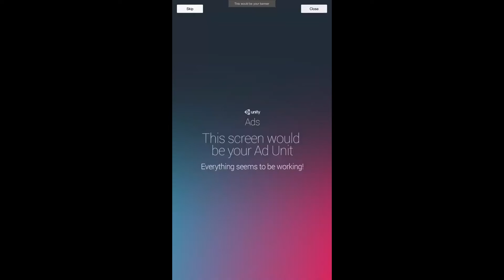COMBO offer 62% off